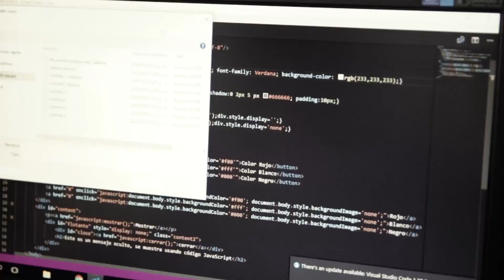👥 Historia de éxito: Luis Miguel Benítez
Luis es de Santa Fe y tiene 31 años. Gracias a su paso por el Centro de Formación Santa Fe, tuvo acceso a capacitaciones en programación y emprendimientos que le permitieron proyectar y mejorar su inserción laboral.